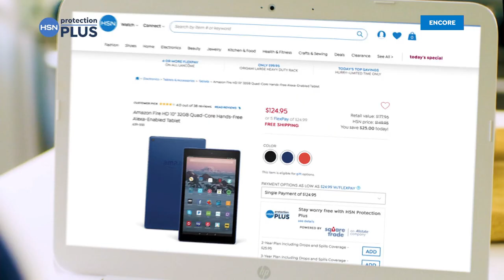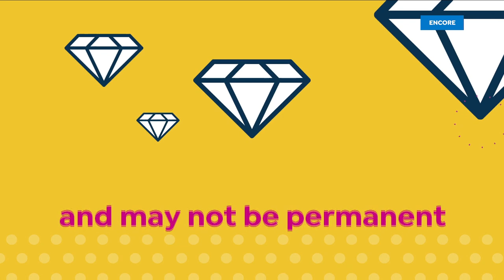HSN | Designer Gallery with Colleen Lopez Jewelry 04.20.2021 - 03 AM